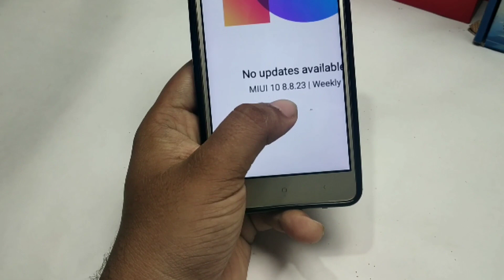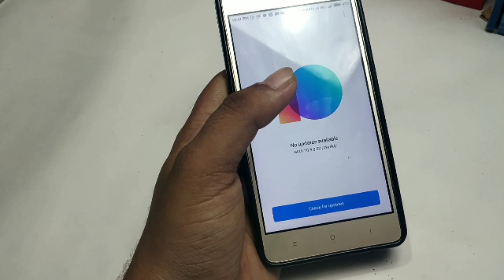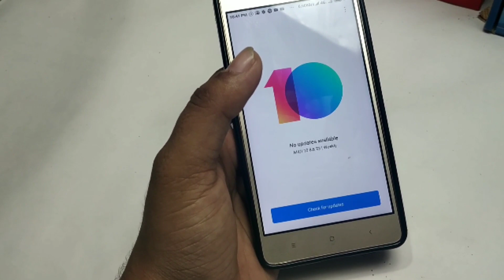MIUI 10 8.8.23 Global Public Beta Suspended, MIUI 10 8.8.23 Suspend , MIUI 10 8.8.23 Top secret Rom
Upgrade MIUI 9 To MIUI 10, Downgrade MIUI 10 To MIUI 9, Download MIUI 10 ROM

ALL latest MIUI 10 ROM

ALL Latest MIUI 9 ROM

MIUI ROM 8.8.23 Download for All Device (OTA)

Problem Solve in this video